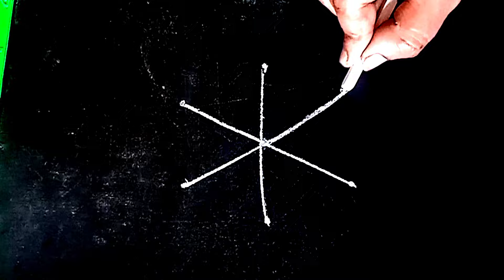రోజు వారి ముగ్గు